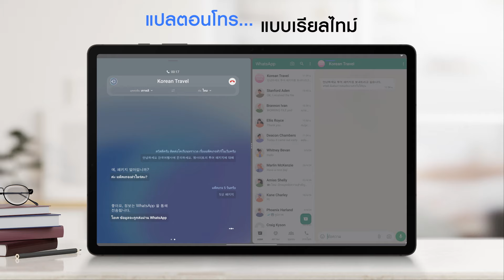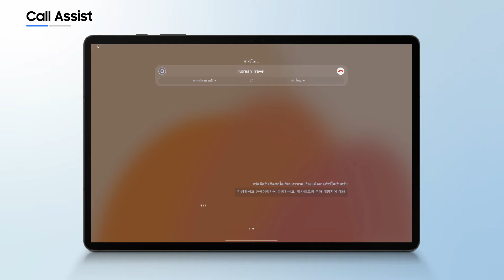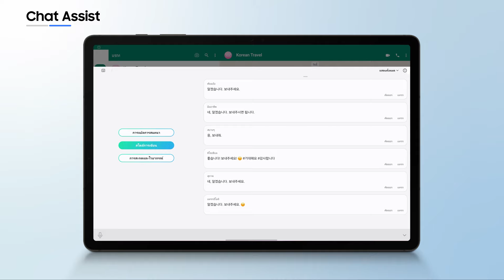Galaxy Tab S9: Call & Chat Assist จะโทรคุยหรือแชทภาษาไหนก็รู้เรื่อง | Samsung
ถ้าใช้ Call & Chat Assist จะโทรคุยหรือแชทภาษาไหนก็รู้เรื่อง เพราะแปลได้แบบเรียลไทม์